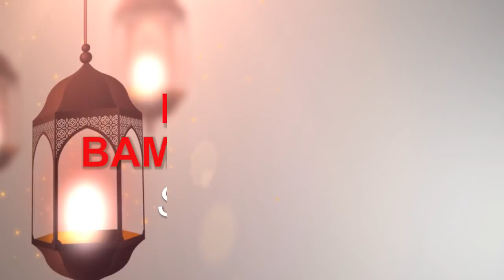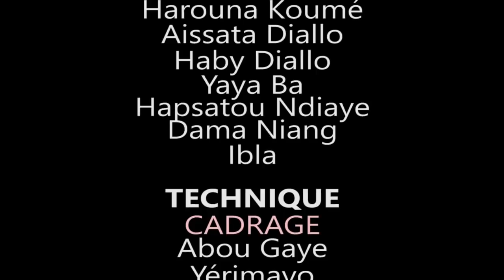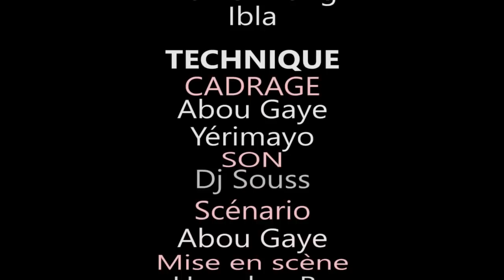KOORKA BAMUM FUNEBE SAISON 2 EPISODE 5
VOTRE SAISON 2 KOORKA BAMUM FUNEBE AVEC HAMDOU BA.
RAMADAN MOUBARACK